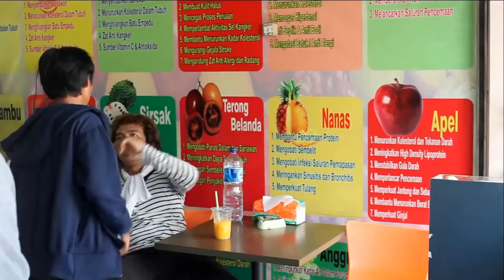Film silat Minang (Pencarian) silek minang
Karya sederhana anak Minang di Rantau,